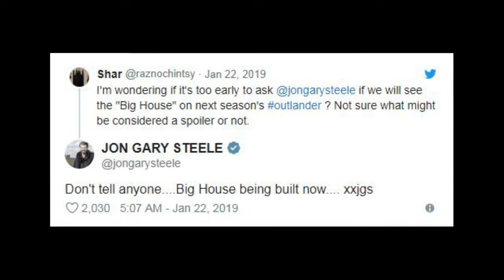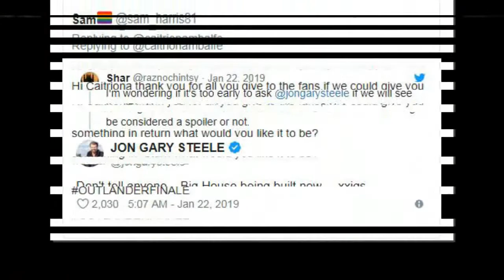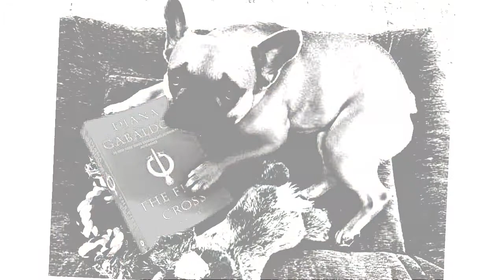Outlander’s John Bell on the Season Finale, Running the Gauntlet, and Ian’s Life-Changing Decision